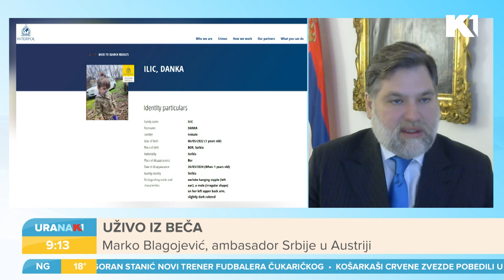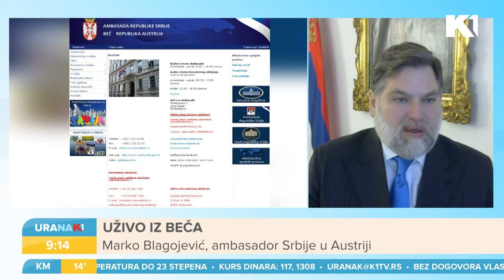Danka Ilić: Žrtva trgovine ljudima? | Ibra Ibrahomović, Dušan Vuković Marko Blagojević | URANAK1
Osmi dan potrage za dvogodišnjo, Dankom Ilić iz Bora. Čekaju se informacije od bečke policije, proširena istraga na teritoriji Srbije. Da li je dvogodišnja devojčica žrtva trgovine ljudima? U kom pravcu će ići dalja istraga? To pitamo Ibru Ibrahomovića, Dušana Vukovića a iz Beča nam se javlja ambasador Marko Blagojević

Gledajte nas 🤩
📺iris (111)
📺Supernova (11)
📺Orion (7)
📺Hipernet (8)